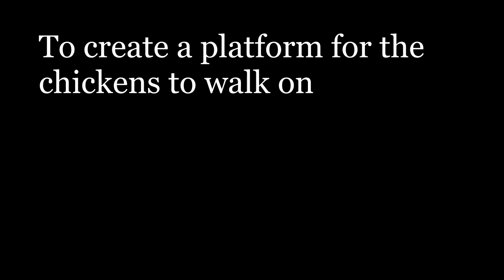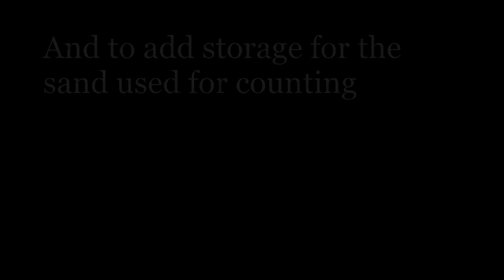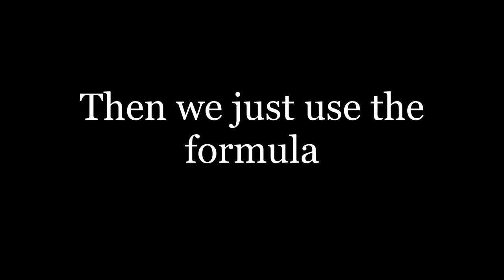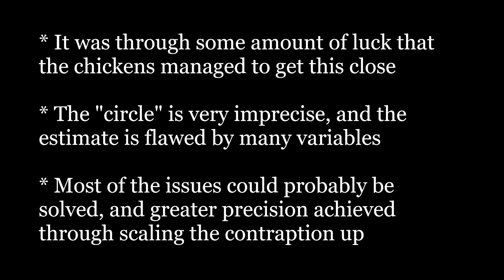Calculating π with Chickens in Minecraft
Estimating π through the use of the Monte Carlo method but with the random darts being replaced by Minecraft chicken!